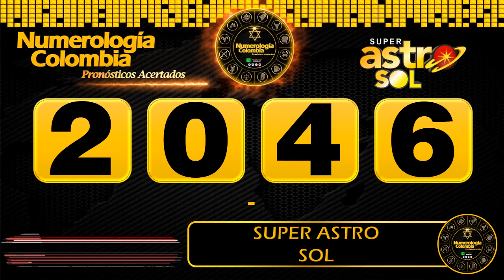Resultado de ASTRO SOL del Martes 25 de mayo de 2021 | SUPER ASTRO 😱💰💰💰💰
SUPER ASTRO |

Astro sol del veinticinco de mayo
Super Astro del veinticinco de mayo